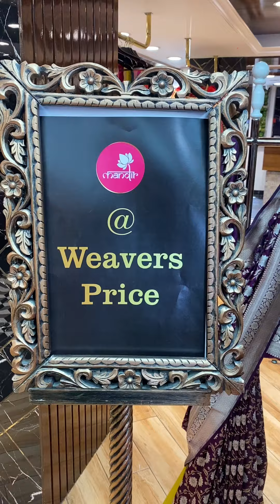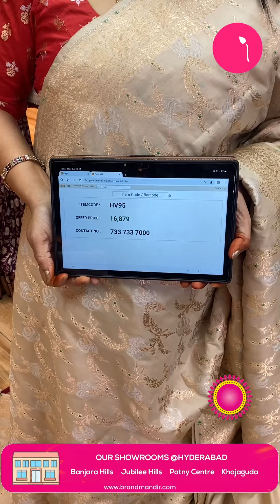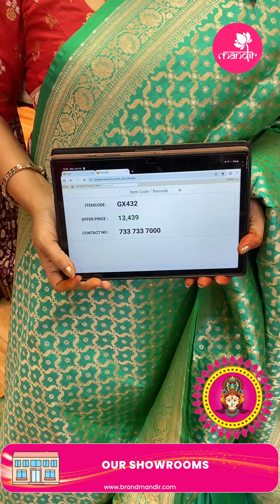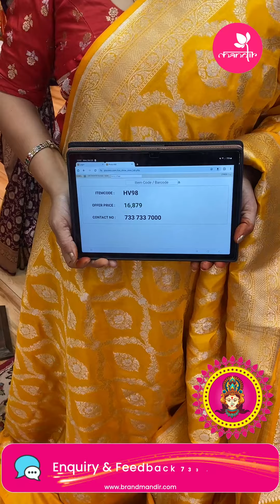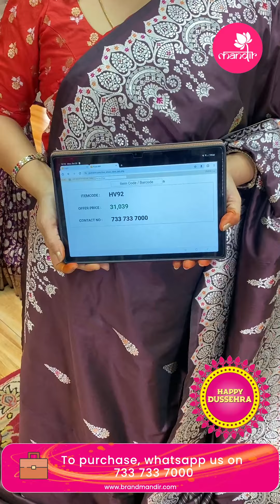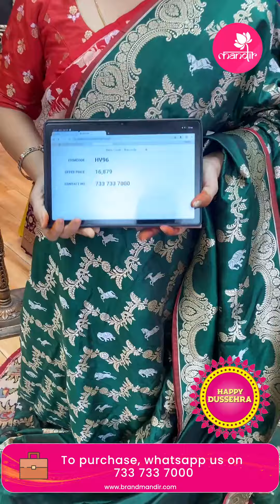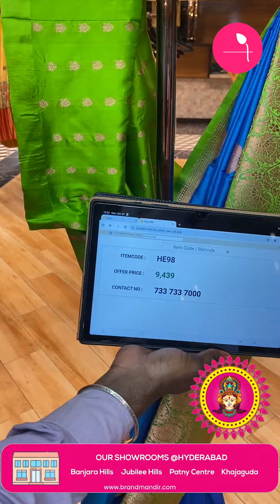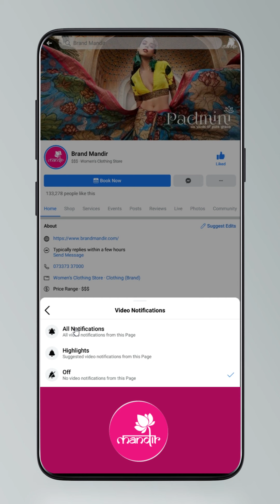Banaras Silk Sarees | Brand Mandir LIVE